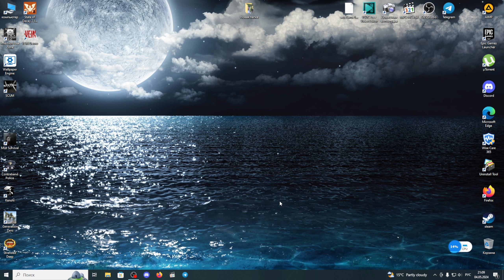Generation Zero Штурм базы Корпборген [2К]✅